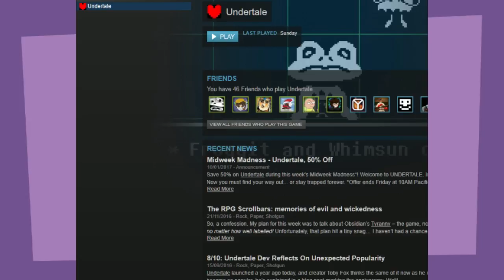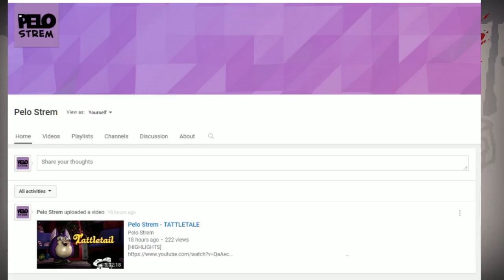Pelo Strem - The Binding of Isaac [lost vs Delirium] - FINALE